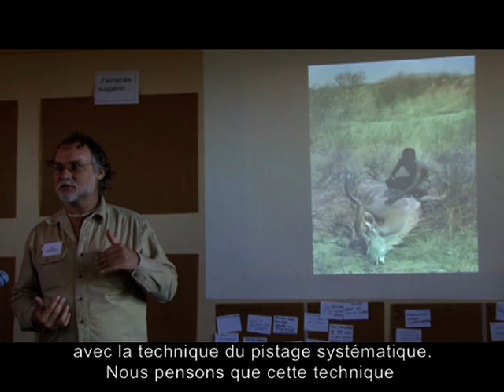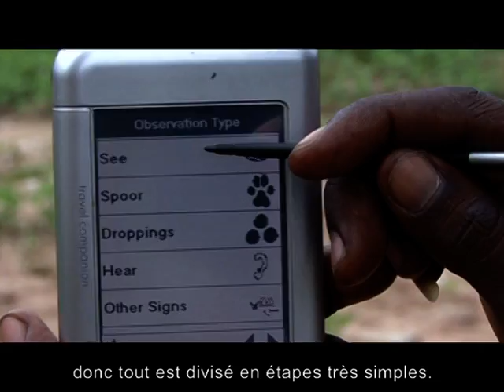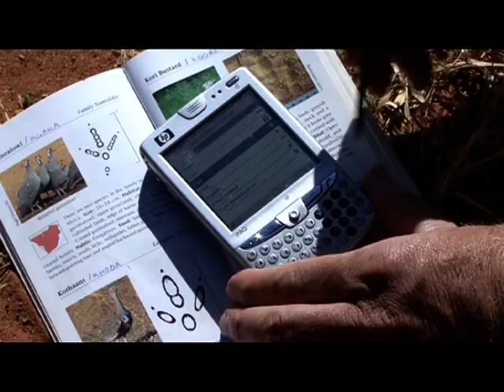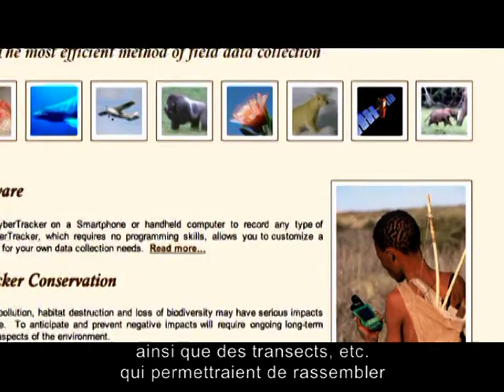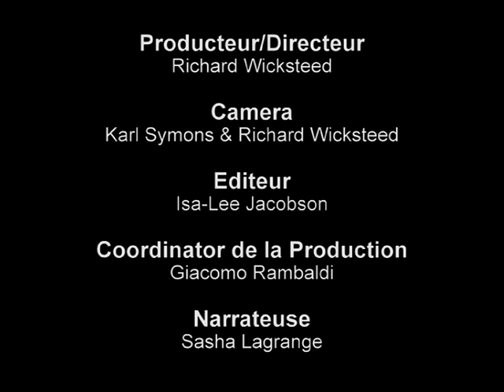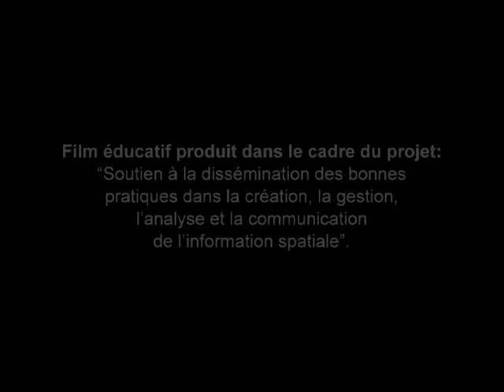Pister la Vie Sauvage dans l'Age de la Cybernétique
Le CTA a fait paraître une vidéo éducative sur la technologie CyberTracker. La vidéo est un élément dun paquet pédagogique, destiné à promouvoir les bonnes pratiques en matière de production, de gestion, danalyse et de communication de linformation géospatiale. Dune durée de 8 minutes, la vidéo est disponible en anglais, français, espagnol et met laccent sur de nombreux domaines dans lesquels cette technologie peut être utilisée à des fins de développement et de conservation de lenvironnement.

CyberTracker est un logiciel en libre accès (open source) mis au point en Afrique du Sud par lONG CyberTracker Conservation avec, à lorigine, le soutien financier de la Commission Européenne. Il peut être installé sur tout appareil portable équipé dun GPS  un Assistant numérique personnel (PDA) ou un Smartphone, par exemple  et permet de recueillir des données géoréférencées avec des annotations numériques détaillées. Cest un moyen extrêmement efficace de stocker de grandes quantités dobservations géocodées faites sur le terrain, à une vitesse et avec un niveau de précision et de détail inédits. CyberTracker permet aux utilisateurs de personnaliser linterface pour mieux ladapter à leurs besoins de collecte de données. Les écrans sont configurés de manière à pouvoir combiner du texte et des icônes, pour garantir ainsi une efficacité et une personnalisation optimales. Linterface icônes de lapplication CyberTracker a été initialement conçue pour les pisteurs qui ne pouvaient ni lire ni écrire. Aujourdhui, tous les utilisateurs  y compris scientifiques et écologistes  mettent à profit cette interface icônes parce quelle permet de saisir les données beaucoup plus rapidement.